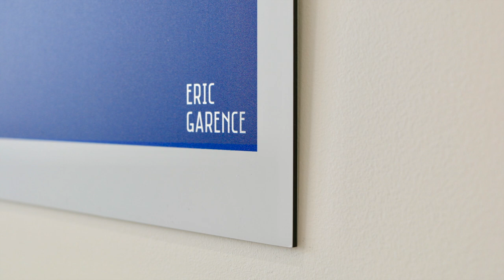Saint Tropez Artwork - Bonjourlaffiche com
Bonjour l'affiche, Galerie d'art en ligne de vente d'affiches rétro originales,  signées Eric Garence. Saint Tropez, ses yachts, son port, made in france